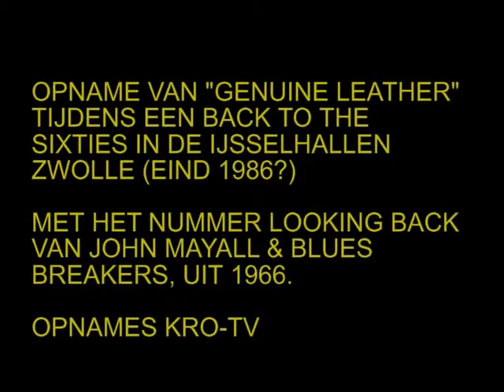GENUINE LEATHER IN DE IJSSELHALLEN 1986 LOOKING BACK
Hier "Genuine Leather" met een nummer van John Mayal (Looking back). Gespeeld door de Zwolse Band Genuine Leather (op het Back to the Sixties-concert in de IJsselhallen Zwolle 1986.
Deze formatie bestond uit zanger/slaggitarist Minus Verheijen, drummer/zanger Theo van Osch, leadgitarist Willem van Lingen en bassist Harry Scholing.